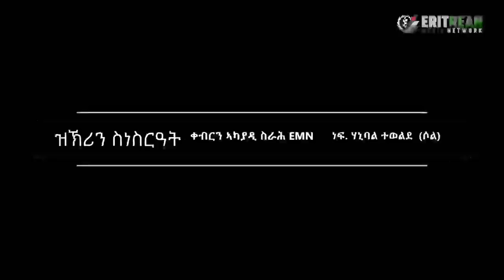EMN - ዝኽሪን ስነስርዓት ቀብርን ኣካያዲ ስራሕ EMN ነፍ. ሃኒባል ተወልደ (ሶል) - Eritrean Media Network